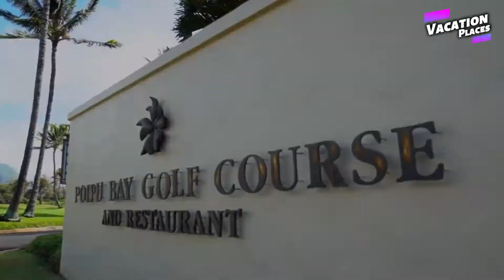10 Best Luxury Beach Hotels in United States (US)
Plan your travels with Vacation Places Channel and find ideas Best Luxury Beach Hotels in United States, places to visit United States, where to go, what to see, things to do in the US, and tips to make the most of your trip.

0:00 Best Luxury Beach Hotels in United States
0:15 Grand Hyatt Kauai Resort & Spa
1:01 Waldorf Astoria Monarch Beach
1:46 Carillon Miami Wellness Resort
2:39 Aston Waikiki Beach Tower
3:27 Four Seasons Resort Maui at Wailea
4:32 1 Hotel South Beach
5:10 Andaz Maui At Wailea Resort
5:54 Eau Palm Beach Resort& Spa
6:35 The Kahala Hotel & Resort
7:14 Acqualina Resort & Residences

Discover the Best Luxury Beach Hotels in United States & tourist attractions in destinations around the world, and beautiful tourism videos to inspire great ideas.